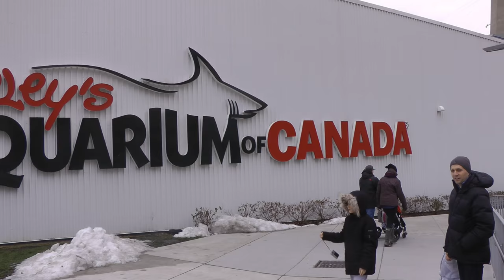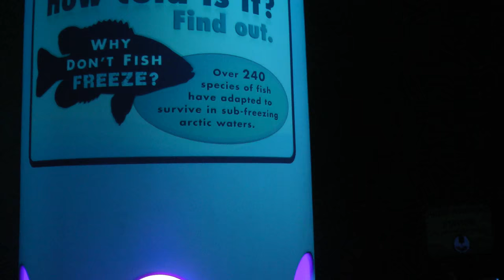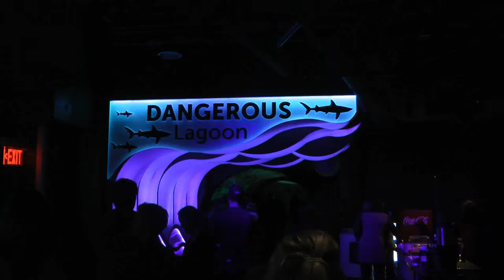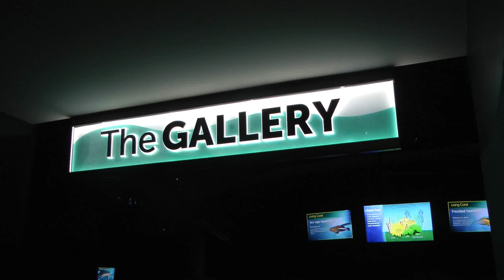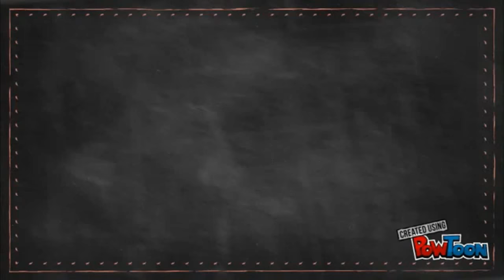Как весело провести день в самом большом аквариуме Канады 🚗|| Ripley's Aquarium of Canada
Ripley's Aquarium of Canada is a public aquarium in Toronto, Ontario. The aquarium is one of three aquariums owned and operated by Ripley Entertainment. It is located in downtown Toronto, just southeast of the CN Tower. The aquarium features several aquatic exhibits including a walk-through tank. The aquarium has 5.7 million litres (1.5 million gallons) of marine and freshwater habitats from across the world. The exhibits hold 13,500 exotic sea and freshwater specimens from more than 450 species